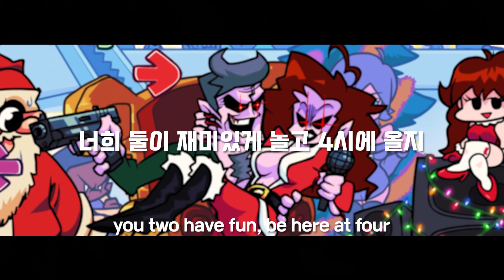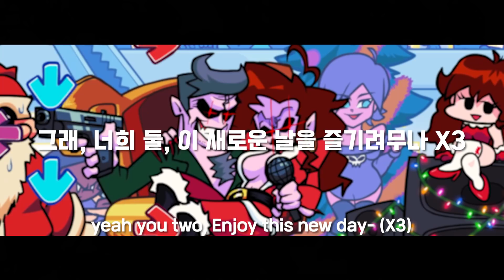프라이데이 나이트 펑킨 'COCOA' 한글자막 Friday Night Funkin' 'COCOA' KRSUB (FNF)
Elite Phoenix님의 팬메이드 가사를 번역한 한글화 영상입니다.
오역 의역 넘치는 번역이니 재미로 봐주세요